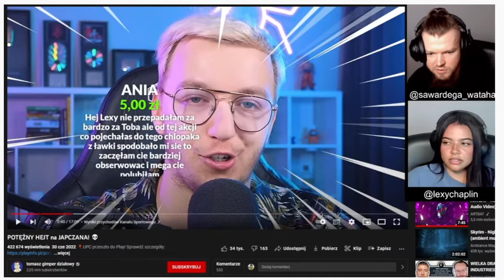LEXY; MYŚLĘ ,ŻE NIE SĄ W ZWIĄZKU